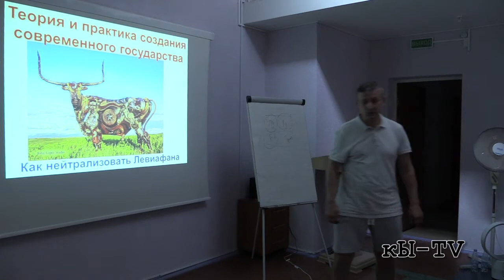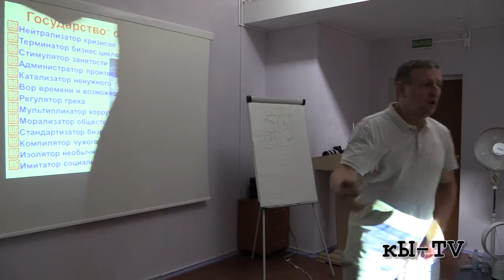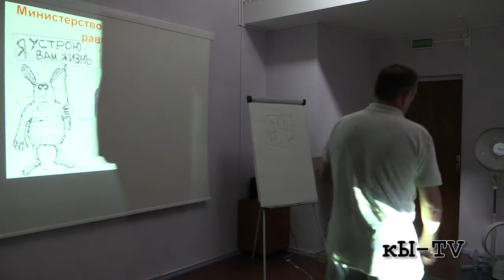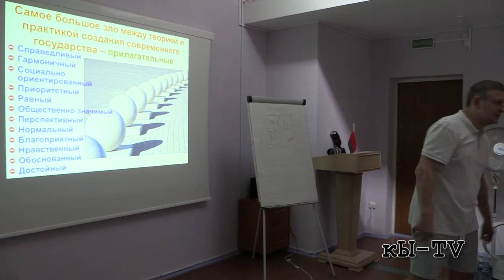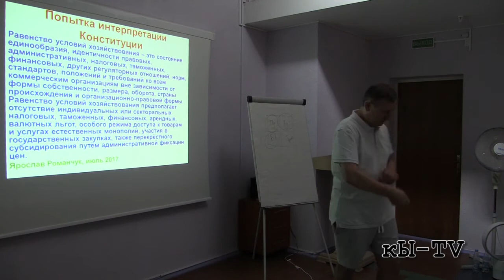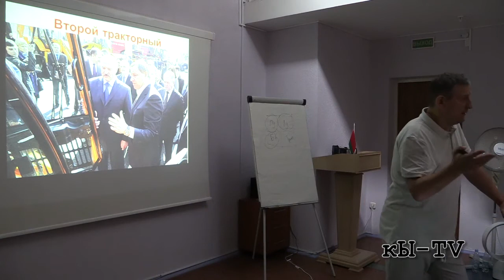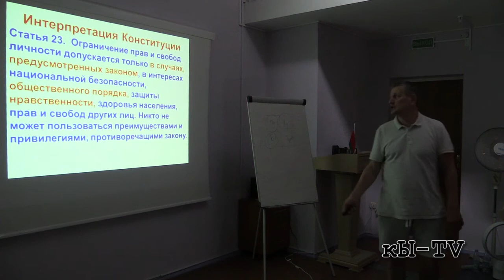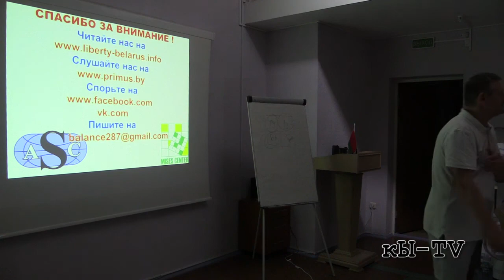Ярослав Романчук - Теория и практика создания современного государства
Адвокаси Кэмп – 2017 (4-й день) - Сессия 7. Новая нормальность для Государства. Как нейтрализовать Левиафана.

Доклад Ярослава Романчука «Теория и практика создания современного государства»

Современное государство = Левиафан? Есть ли исключения? Почему так устойчив миф о доминации капитализма и либерализма в современном мире?
Теоретики и пропагандисты связки «большое государство – большой бизнес». Угрожает ли она обществу и малому бизнесу?
Государство работодатель. Последствия искажения рынка труда.
Государство инвестор. Почему инвестиционные ошибки государства исправлять дороже и дольше?
Государство – монопольный производитель социальных услуг (образование, здравоохранение, пенсии, транспорт, инфраструктура)
Государство как морализатор и распределитель благ. Последствия запретов, лицензирования и других форм ограничения свободы выбора.
Почему государству не доверяют, но одновременно хотят от него больших благ, желательно бесплатно? Непреднамеренные последствия реализации модели государственного интервенционизма (welfare state).
Смирительная рубашка для Государства: кто и как может её создать и одеть?
Патриотизм и свободный рынок. Последствия реализации лозунга «покупайте белорусское/украинское/американское».

video by
Vladimir Baranich